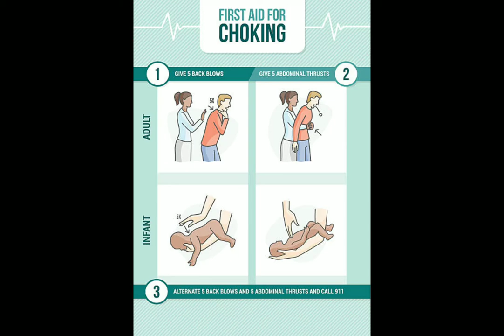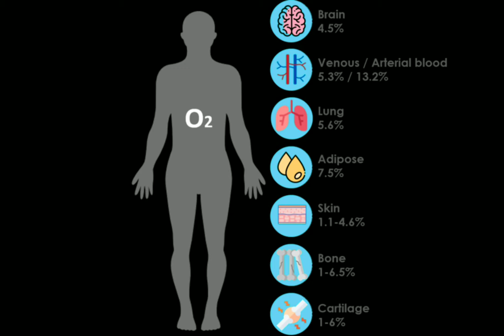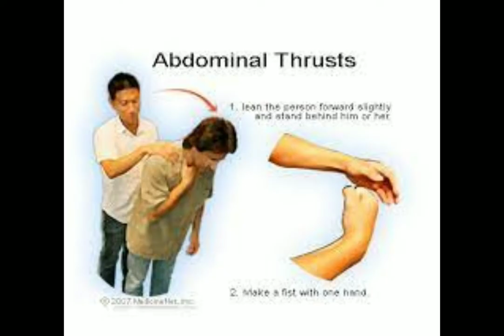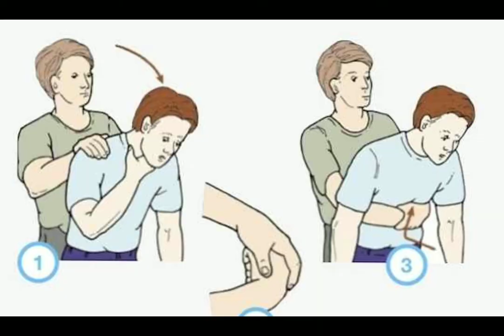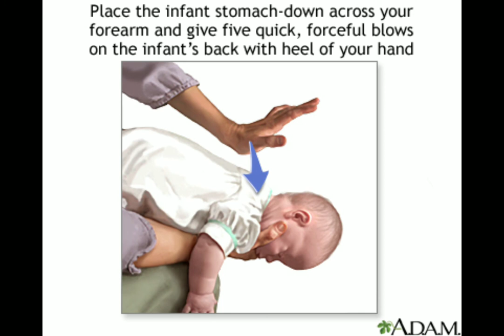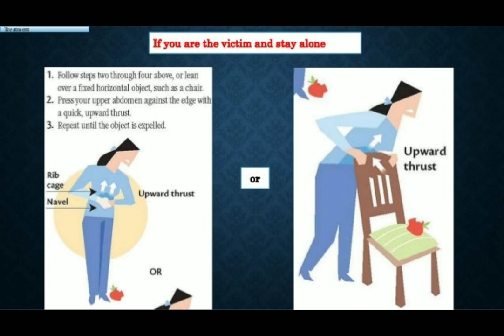እንዴት ራሳችንን እና ሌሎችን ከመታነቅ (choking) አደጋ መታደግ እንችላለን/How to save yourself and others from choking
Choking Managemet
choking in any age group is a life-threatening emergency and must be recognised and responded to as quickly as possible.
Signs of severe choking:
Sudden onset of distress
Universal sign of choking – holding both hands around front of the neck/throat
Unable to cough effectively
Unable to speak or breathe
Possible bluish-purple colour around the lips
There may also be evidence that the person was eating before the onset of symptoms or in the case of children, they may have been playing with small objects.
Action – Choking adult or child over 1 year old:
Immediately confirm if the victim is choking by asking them: ‘Are you choking?’
Tell them you are going to help.
Stand closely behind the victim and wrap your arms around their waist.
Locate the victim’s bellybutton in front; this helps with correct positioning for your fist.
Make a fist with your other hand, turn it and place it thumb-side against the victim’s belly directly above the bellybutton.
Start delivering quick inward and upward thrusts into the belly in order to create an upward force to help remove the object.
Continue to deliver thrusts as many times as is necessary while the victim remains conscious.
This technique, known as the Heimlich Manoeuvre must only be performed on a conscious choking victim.
Action – Choking infant under 1 year old:
A choking infant may appear pale with bluish lips and cannot cry or breathe.
Sit with the infant lying face-down along one of your arms using your thigh as a support, and ensure you support the infant’s head by placing your hand underneath the jaw.
Keep the infant’s head low.
Using the heel of your other hand, begin to deliver sharp back-slaps between the infant’s shoulder blades 5 times.
If this is unsuccessful, turn the infant over onto his/her back along your opposite arm, supporting the head.
Using 2 fingers, place them side by side in the centre of the infant’s chest and push downward 5 times.
Continue to alternate between back-slaps andchest thrusts until you successfully remove the object and they can cry/breathe again.
This technique should only be used on a conscious choking infant.
If these techniques are successful, you should see the object eject forcefully from the victim’s mouth and they can begin to breathe/cough/speak again. It is advised to have the victim checked over by a healthcare provider.
Remember, if any choking victim loses consciousness, becomes unresponsive and stops breathing normally, you must callr for an ambulance and begin to provide CPR until the ambulance arrives or the victim shows definite signs of life.
Don’t drink water
Do not try to force the food down your throat by drinking water. This can make the situation much worse and block your airway even more, making it impossible to dislodge the food.
HOW TO SURVIVE CHOKING WHEN ALONE
You were so hungry that you barely chewed your meal. Now, a big chunk of food is stuck in your throat. If only there were someone around to help you. Your face is turning blue. Is this it? Is this how your life will end?
Choking occurs when a foreign object is lodged in the throat or windpipe, blocking the airflow. Adults usually choke on food, while children tend to choke on small objects, like pieces of toys.
And asphyxia happens when your body does not get enough oxygen to keep you from passing out. A person might not be able to speak and ask for help while choking, so look for signs like inability to talk, intense nose breathing, squeaky sounds, forceful coughing, and loss of consciousness. Also, look for skin, lips, and nails turning blue or dusky, or skin that is flushed and then turns pale.
But what if you’re the one who is choking and no one is there to help you? How much time would you have before dying? Should you drink water to push the food down? And how could a chair save your life?
Choking essentially cuts off oxygen to the brain, which is called cerebral hypoxia. Brain cells are sensitive to a lack of oxygen. Some brain cells start dying after less than 5 minutes without their oxygen supply. Irreversible brain death occurs in about 10 minute
. Cough hard
If you can cough, make a sound, laugh, or cry, that is good news. It means that your airway is not completely blocked. So try to cough as forcefully as possible until the object blocking your windpipe is forced out.
  Use the Heimlich Maneuver
You will not be able to deliver back blows to yourself effectively. But you can perform abdominal thrusts to dislodge the item. Place a fist slightly above your navel, then place your other hand on top of the fist. Push inwards and upwards, as hard as you can, in a quick motion. This pressure on the diaphragm compresses the lungs and forces the remaining air to push up through the trachea, hopefully dislodging the food. You can also use a countertop or the back of a chair to press youself against the chair